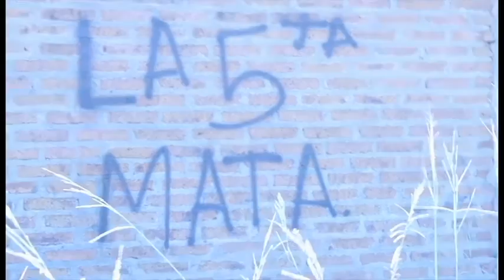abuso policial 2014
Artista: Genuinos Tema: Abuso Policial
Album: Street Manifiesto Sello: 348 Studio

1 de mayo de 1886, el día internacional del trabajador, día en que fue reprimido un gran número de trabajadores en Chicago.
Le dedicamos esta pieza audiovisual a todos aquellos que hoy en día, en cualquier parte del mundo y más específicamente en Misiones, siguen abusando de su uniforme como también de los trabajadores, estudiantes, docentes, campesinos, chacreros, originarios, militantes sociales, artesanos, etc..; olvidando que son estos quienes pagan su sueldo.
También se lo dedicamos a los gobiernos corruptos que engordan con el sudor del pueblo, protegidos en la mayoría de las veces por estas mismas fuerzas represivas de seguridad.
Video en contra del abuso policial y del mal uso del uniforme, no tenemos nada en contra de la policia que hace bien su trabajo.